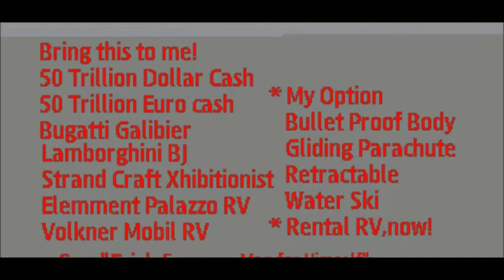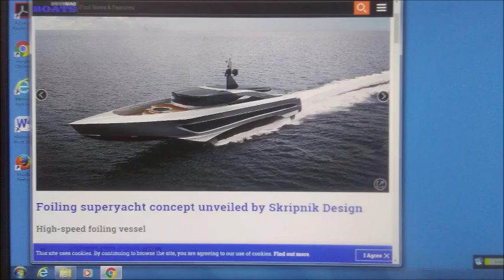My Sep 14,15 2019 Slideshow 1